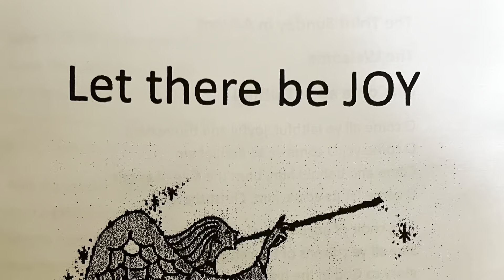Lessons and carols at St Andrews license #2308694